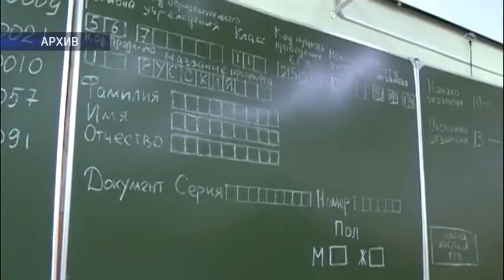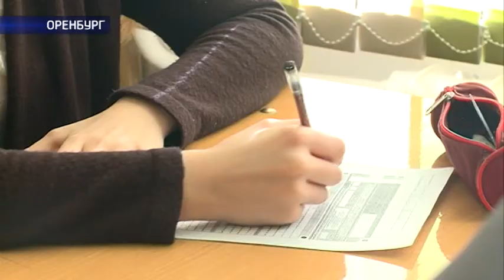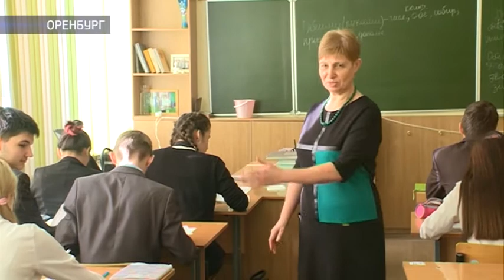Наше время от 22 февраля 2017